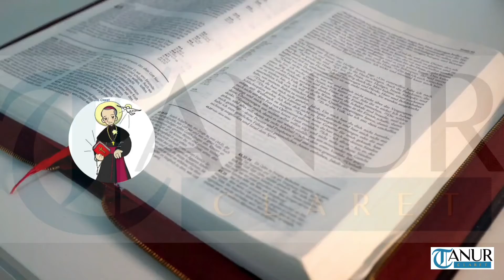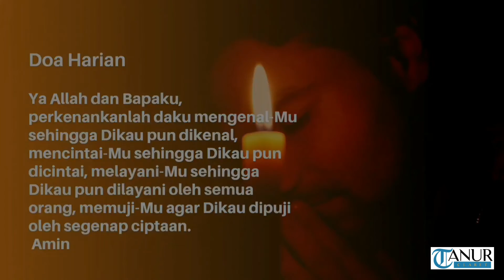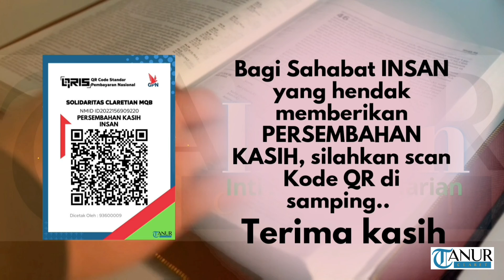MENJADI ROTI HIDUP BAGI YANG LAIN II RENUNGAN HARIAN KATOLIK II RABU 04 MEI 2022